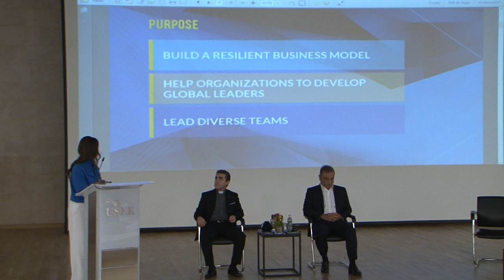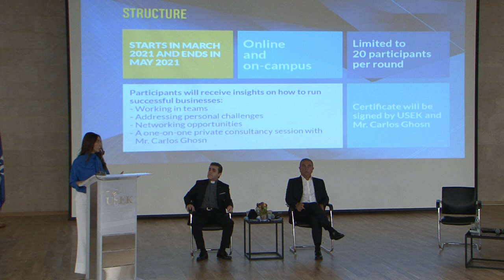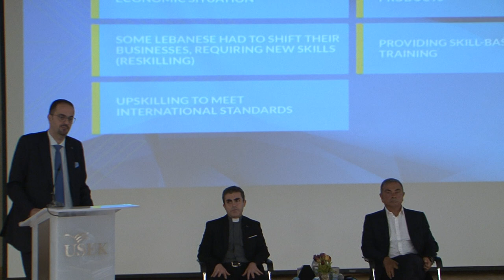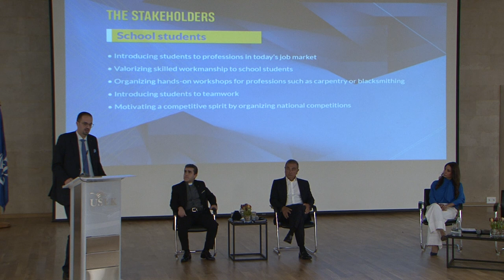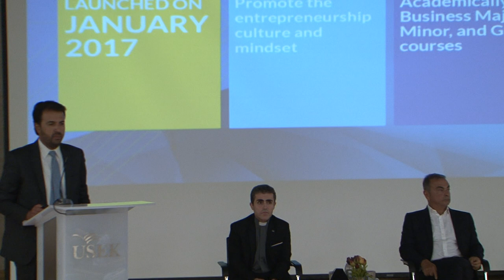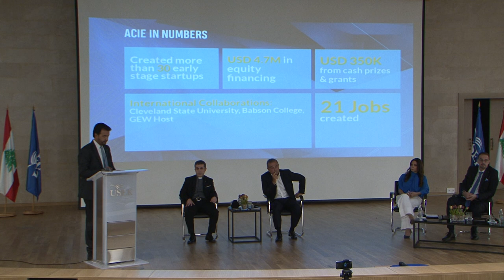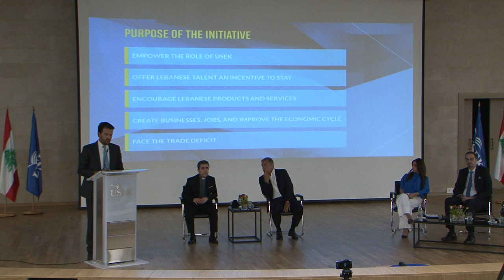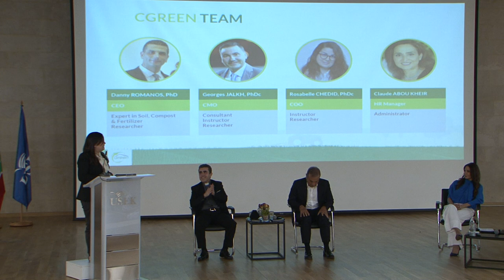Moving Forward: A Press Conference with Fr. Talal Hachem and Mr. Carlos Ghosn